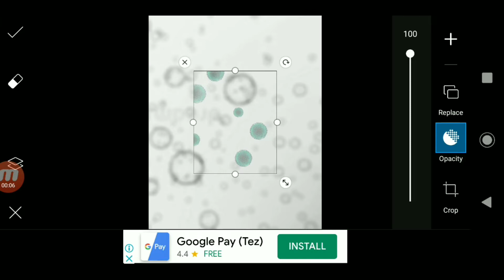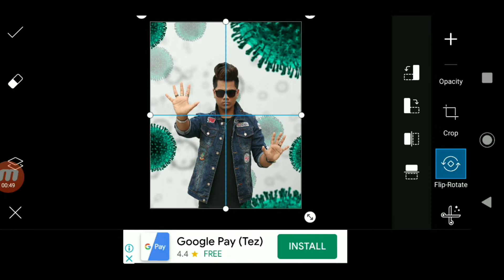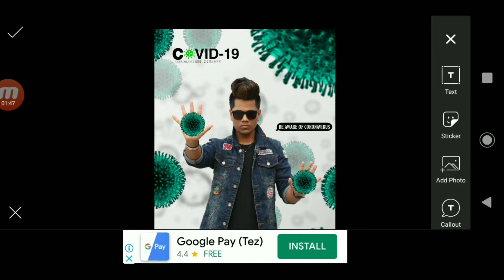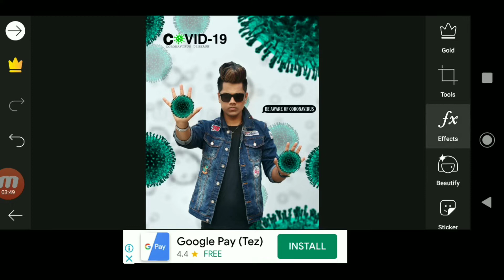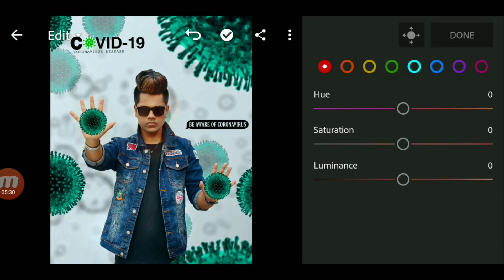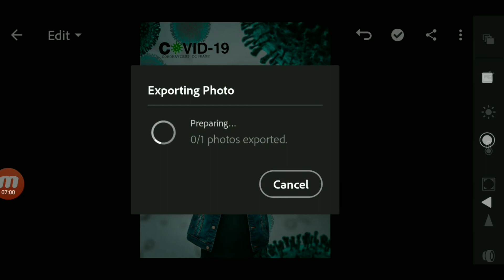Vijay Mahar New Corona Virus Photo Editing Tutorial In PicsArt ll Vijay Mahar New Concept editing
Hello

    Guys walcome back to my channel

So guys Mai aa Chuka hu ap logo ke liye ek interesting video lekar so guys is video me Maine ap logo Ko btaya hai ki Corona virus or india me bhi aa chuka hai or ye teji se phail raha hai so guys ap log apna khayal rakhe or or sawdhaniya  barte hai or ye video ki baat Rahi to ye corona virus pe hai ap log aisi Editing kr skte hai badi asani se